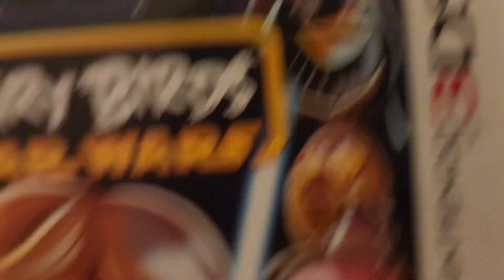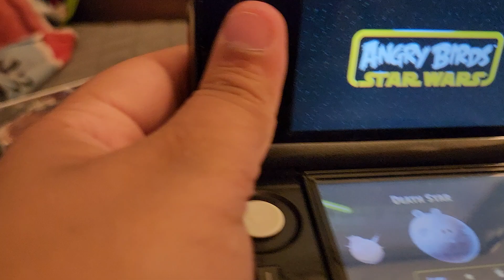Dumb Reviews:Angry Birds Star wars 3DS